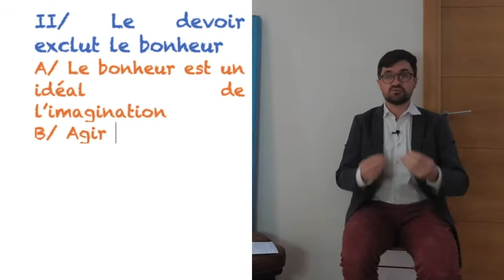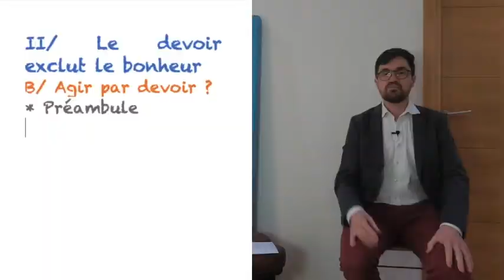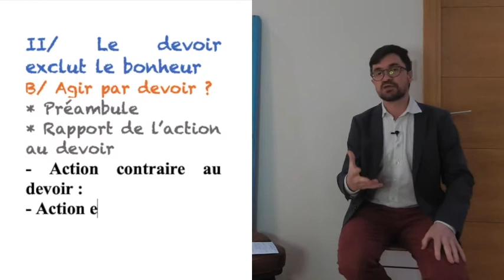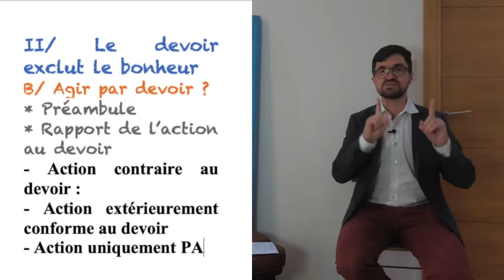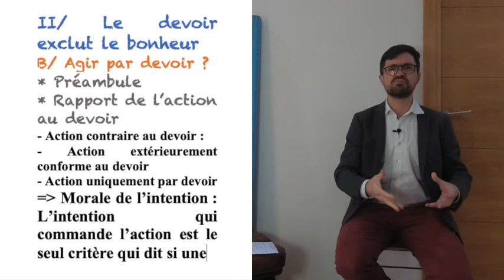Kant et le devoir 1/4 - devoir & bonheur - 12 II/B/ //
Fondement de la métaphysique des mœurs
Cours - Le respect du devoir conduit-il au bonheur ?- 12  II/ B/ Agir par devoir 1/4
II/ Le devoir exclut la quête du bonheur
B/ Agir par devoir - 1
Distinction des différents rapports de notre action face au devoir